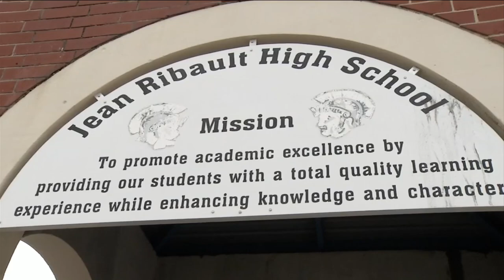First day of school at Ribault High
Principal Gregory Bostic at Ribault High School said attendance was light Thursday morning but he expects it to pick up as students settle into the new norm.